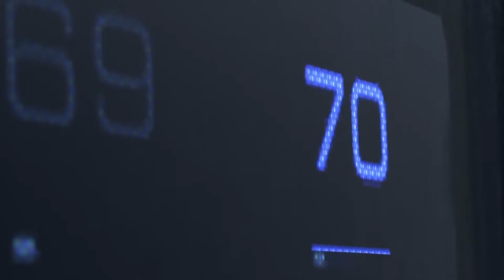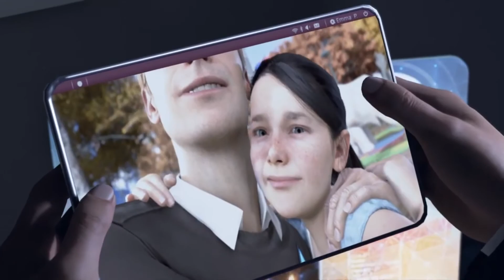YouTube Kacke: Monte stirbt in Detroit an C0rona!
Hey, Ho, Freunde,
Willkommen zu einer neuen YT Kake
Aktuelle Projekte:
-Five Nights at Freddy's 1/2/3/4/SL/6/UCN
-Dead by Daylight
-Geometry Dash
-Grand Theft Auto V
-Minecraft
-ShellShock
♦ AFUNKY ist Teil des pro4entertainment Netzwerks: ♦